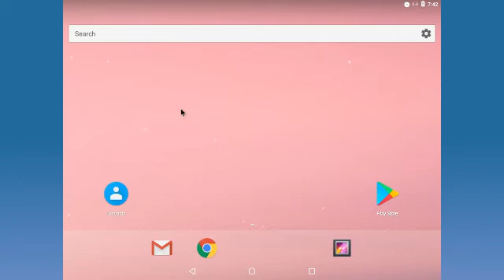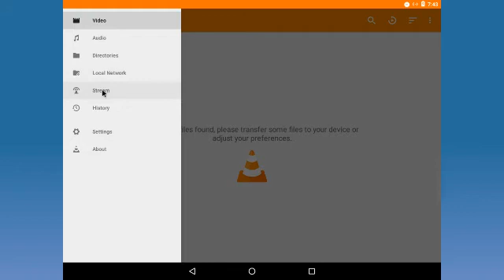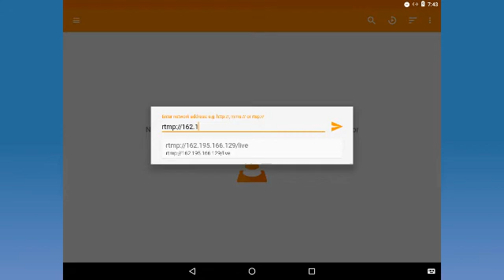Installing VLC Media Player and watching RTMP streams on Android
A brief segment on getting VLC Media Player, and then playing an RTMP stream.

The 3rd of a 3 part series of tutorials on how to view my RTMP streams.